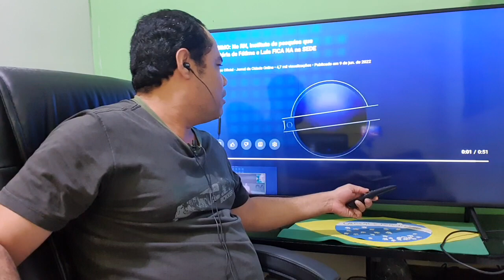Instituto de Pesquisa que aponta Vitória de Fátima Bezerra e Lula no RN atua dentro da sede do PT!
Se você ainda tem um fio de esperança de que os resultados apresentados pelas pesquisas eleitorais no Brasil são idôneas e representam a realidade, veja essa notícia.
O instituto de pesquisa Sensatus, com sede no município de Itaú, no Rio Grande do Norte, tem como endereço sede o mesmo local, olhem só, do diretório municipal do Partido dos Trabalhadores.
A denúncia foi publicada originalmente no último dia 3 de junho, no Blog do FM, um site de notícias políticas locais sob comando do jornalista Flávio Marinho.

Apoiadores Junho

Aroldo Marques de Souza
Amilcar Dias
João Batista Gonçalves de Oliveira
Maria Antônia Siqueira Nunes
Damião Inácio

Poupança
Agência 2121-0
Conta 17867-5
Variação 51
Nome Hill Gley Fagundes
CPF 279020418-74